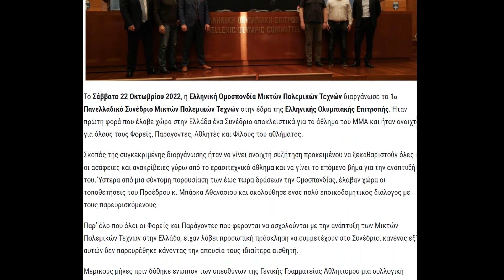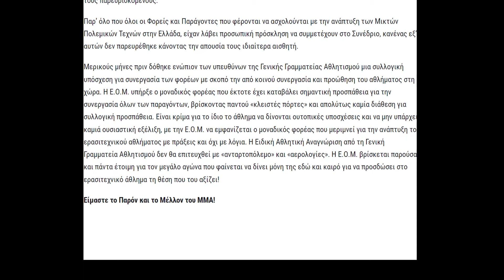Το 1o Πανελλαδικό Συνέδριο ΜΜΑ από την ΕΟΜ στην Ελληνική Ολυμπιακή Επιτροπή - Όσα έγιναν | ufight.gr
Δείτε από την κάμερα του ufight.gr το ρεπορτάζ για την ΕΟΜ!

H 'Ελληνική Ομοσπονδία Μικτών Πολεμικών Τεχνών' πραγματοποίησε το '1ο Πανελλαδικό Συνέδριο Μικτών Πολεμικών Τεχνών' στην χώρα μας που έλαβε χώρα στην έδρα της Ελληνικής Ολυμπιακής Επιτροπής